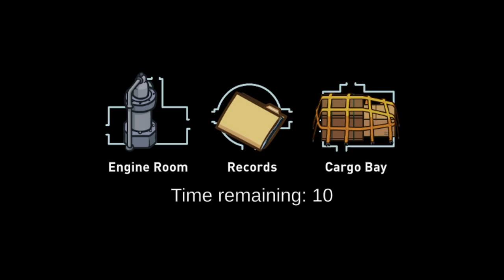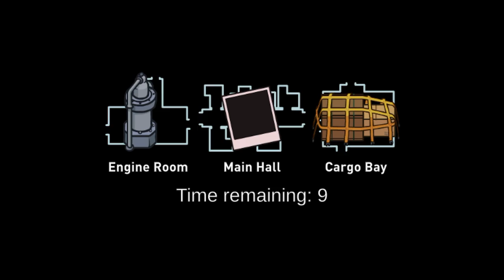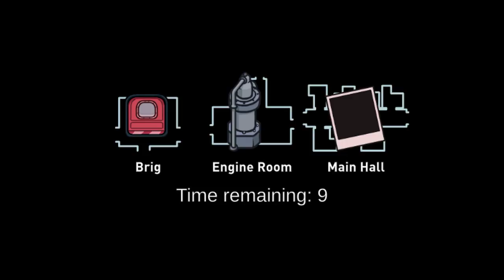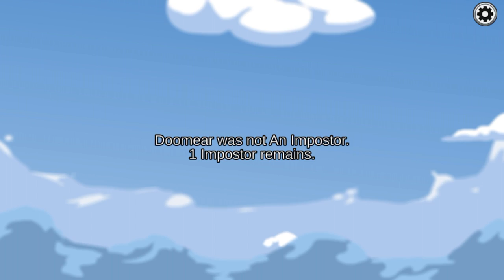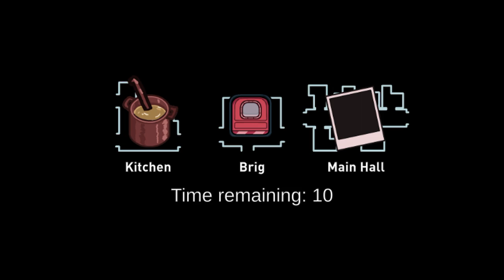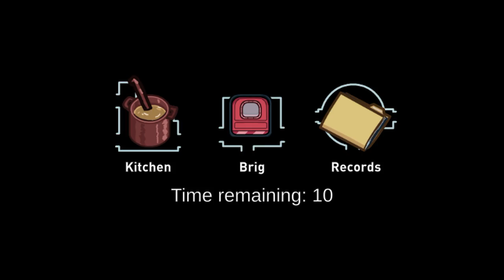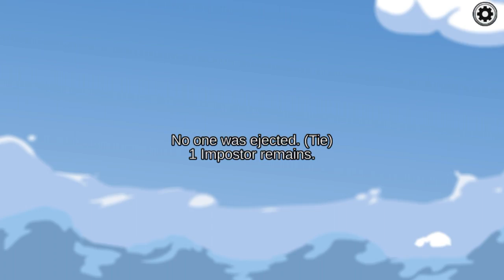Among Us (Part 1!) Sabotage on the airship!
The First time I play among us on my channel!￼